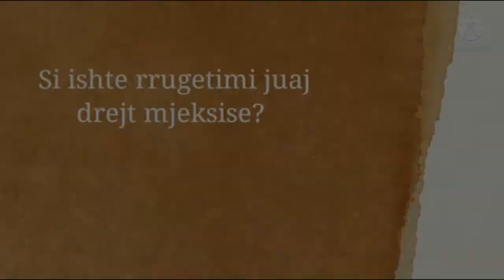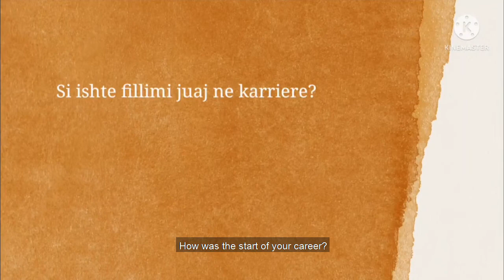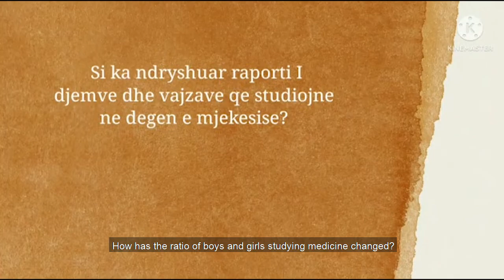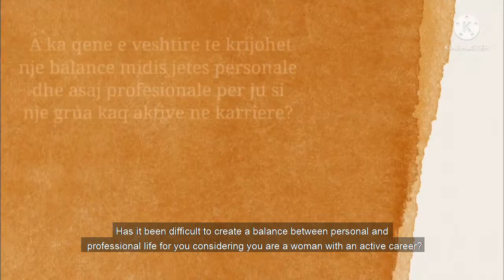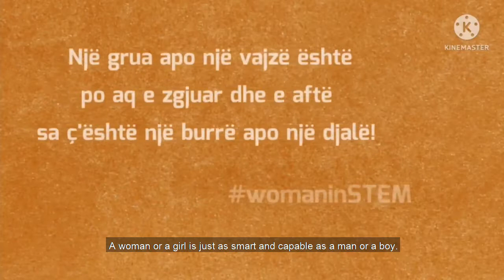Local STEMspresso: Promoting Women in STEM to Youth from Youth - Prof. Jera Kruja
This video was produced by Ornela Rrustaj and Sonja Stefani (young women from Durres that participated in the STEMtalk, Bootcamp and mentoring programme). It is focused on the profile of Jera Kruja. She is a neurologist, professor at the University of Tirana, Faculty of Medicine, and Head of Neurology Service.

The script and video production is done entirely by the youngsters of our project with the mentoring of our two experts: Valbona Sulce on storytelling and Lorin Kadiu on multimedia. It has been done completely using mobile journalism tools such as mobile for shooting, recording, editing, and producing.

This project is implemented by SCiDEV with the support of UNDP Albania, in cooperation with the Ministry of Health and Social Protection, as part of the UN Joint Programme “Ending Violence against Women in Albania”, funded by the Government of Sweden.